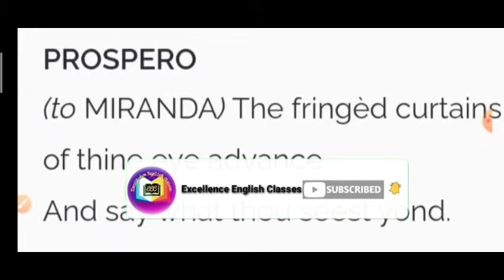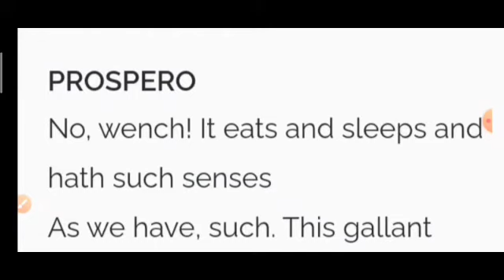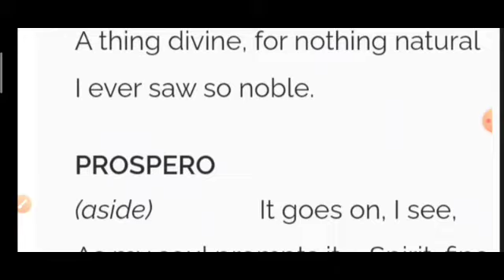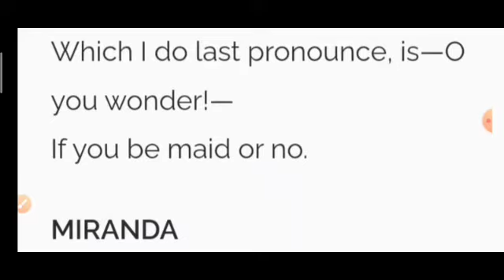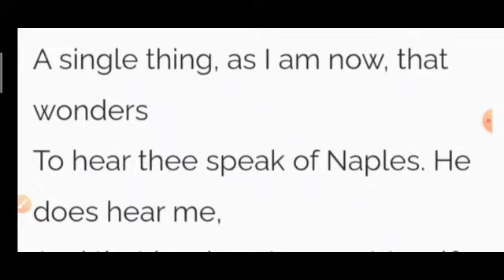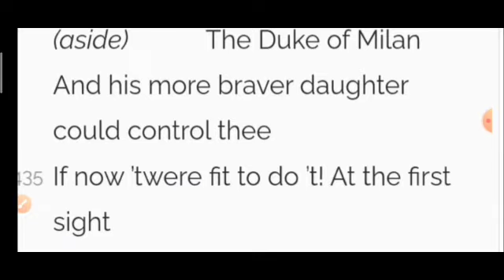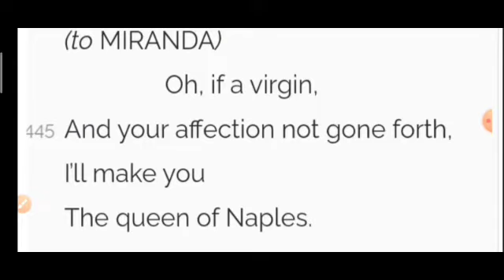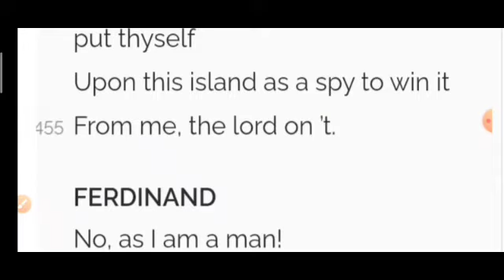The Tempest Act 1 Scene 2 Explanation Part-9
Dear Students, this video is very important for the students of ISC class 12th. In this video I have Explained The Tempest Act 1 Scene 2 Explanation Part-9.

Just click on the links and watch previous Videos.